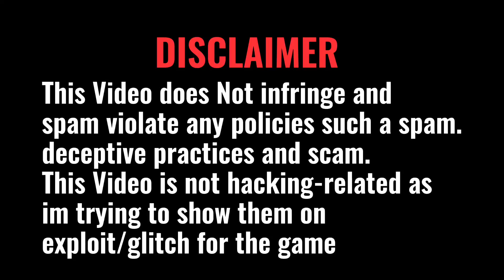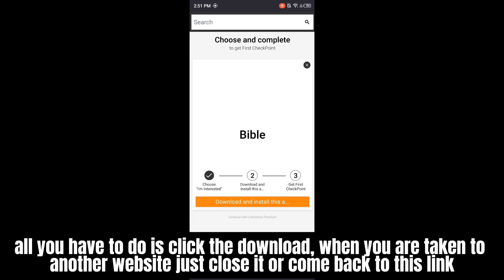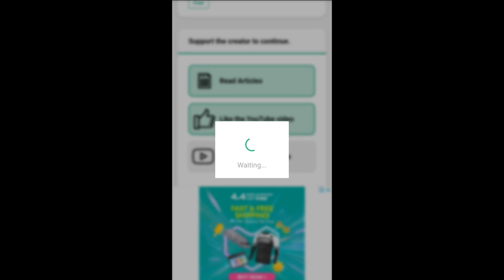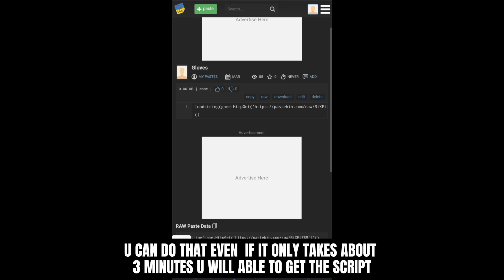FE Kill Player Panel Script Showcase | Mobile & Pc (Pastebin)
not all games will work and game I played in the video is called "FENCING"
0:00 Showcase Script
1:13 How to Get Script in my link (Tutorial)